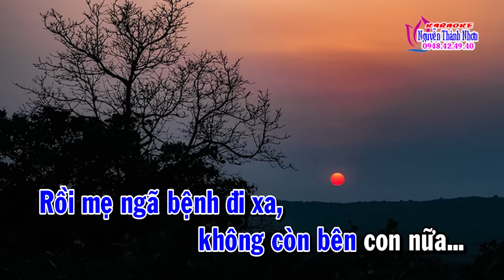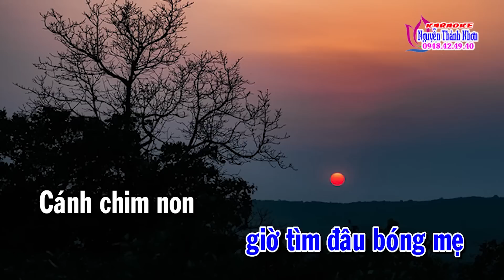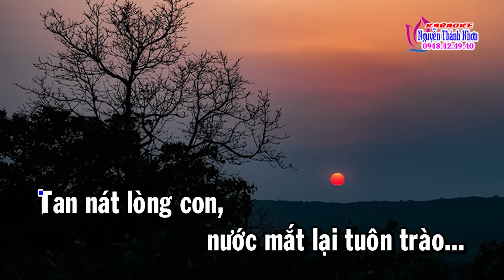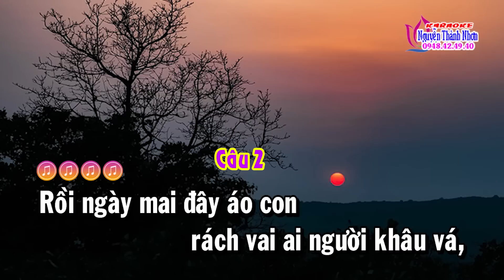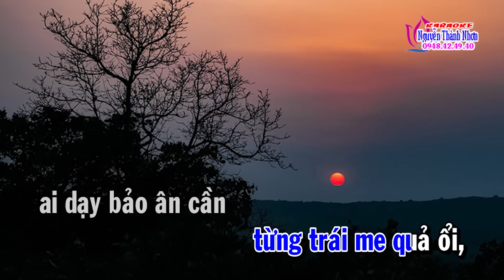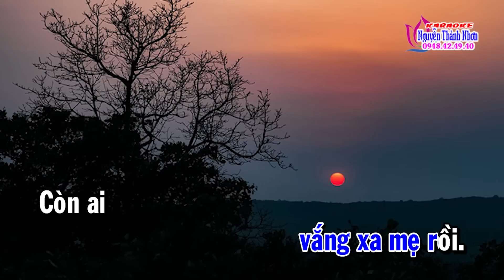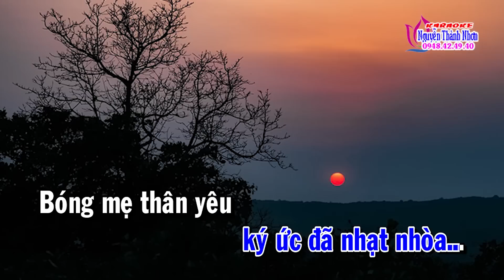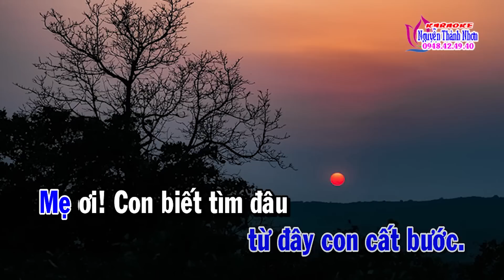Karaoke vọng cổ PHẬN MỒ CÔI - KÉP